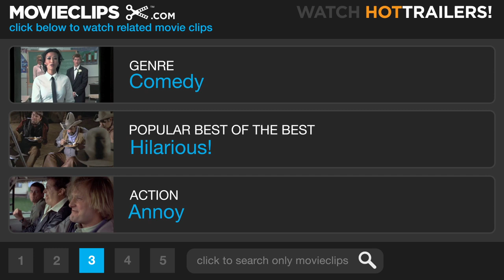Cop Out #5 Movie CLIP - Stop Repeating Me! (2010) HD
CLIP DESCRIPTION:
Dave (Seann William Scott) gets under Paul's (Tracy Morgan) skin when he begins to repeat everything he says.

FILM DESCRIPTION:
Bruce Willis and Tracy Morgan team up for the Warner Bros. police buddy movie Cop Out in this Kevin Smith-directed production. From a script by Robb and Mark Cullen, the story centers around police detectives Jimmy (Willis), a no-B.S. divorced dad, and Paul (Morgan), a crazy-talking loose cannon. Despite nine years as partners, the two lawmen can still sometimes seem like polar opposites -- especially when Paul's unpredictable antics get them suspended without pay. Already strapped for cash and trying to pay for his daughter's wedding, Jimmy decides to sell a rare baseball card that's worth tens of thousands. Unfortunately, when the collector's shop is robbed and the card vanishes with the crook, Paul and Jimmy end up going rogue, tracking down the card and the drug ring behind its theft, all on their own time, and without any backup -- except for each other.

CREDITS:
Cast: Bruce Willis, Tracy Morgan, Seann William Scott
Director: Kevin Smith
Producers: Mark Cullen, Robb Cullen, Polly Johnsen, Marc E. Platt, Adam Siegel, Michael Tadross
Screenwriters: Robb Cullen, Mark Cullen